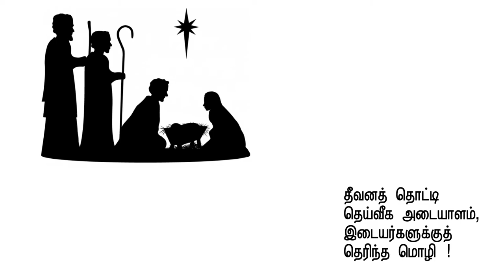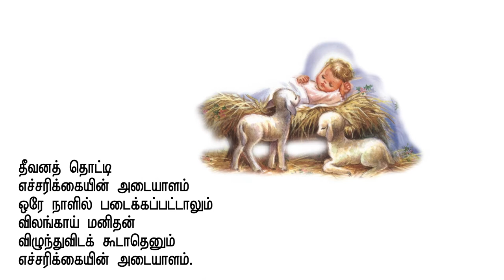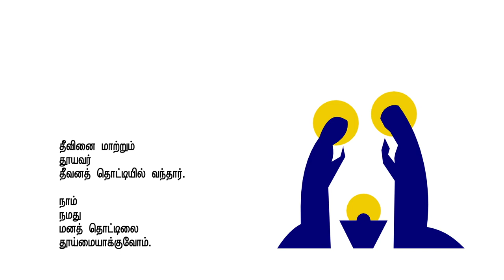ஒரு தீவனத்தொட்டியின் பார்வையில் கிறிஸ்மஸ் - புதிய கவிதை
கிறிஸ்மஸும்,
தீவனத் தொட்டியும்

கிறிஸ்மஸ்,
கிறிஸ்து எனும் உணவு
தீவனத் தொட்டியில்
வைக்கப்பட்ட தினம்.

விடுதி
இடமில்லையென
சடுதியில் சொன்னதால்
தீவனத் தொட்டி
தேவனின் கட்டிலானது.

பெத்லேகேம்
யூதாவிலேயே சிறிய நகரம்,
தீவனத் தொட்டி
உலகிலேயே
இடுக்கமான படுக்கை !

இதொன்றும்
எதிர்பாரா நிகழ்வின்
பரிதாபக் காட்சியல்ல.

வானக தேவன்
காலங்களுக்கு முன்பே
வரைந்து வைத்த‌
செய்த‌
வருகையின் ஏற்பாடு.

நாசரேத்தூரிலிந்து
மரியாவை
பெத்லேகேமுக்கு அழைத்தது
அகஸ்து சீசர் அல்ல‌
ஆண்டவரே !

உறவினர் வீடெல்லாம்
நிரம்பி வழிய,
அறைகளில்
இடமில்லாமல் செய்தது
அரச கட்டளையல்ல‌
இறை திட்டமே !

தீவனத் தொட்டி
தெய்வீக அடையாளம்,
இடையர்களுக்குத்
தெரிந்த மொழி !

தீவனத் தொட்டி
முரண்களின் அடையாளம்
சேற்றில் முளைக்கும்
செந்தாமரையாய்
அழுக்கில் சிரிக்கும்
புனிதத்தின் அடையாளம்.

தீவனத் தொட்டி
எளிமையின் அடையாளம்.
இல்லாமையில்
எல்லையிலிருந்து
எல்லாமானவர் சிரிக்கும்
தாழ்மையின் அடையாளம்.

தீவனத் தொட்டி
எச்சரிக்கையின் அடையாளம்
ஒரே நாளில் படைக்கப்பட்டாலும்
விலங்காய் மனிதன்
விழுந்துவிடக் கூடாதெனும்
எச்சரிக்கையின் அடையாளம்.

தீவனத் தொட்டி
மகிமையின் அடையாளம்.
சுற்றுப் புறங்கள்
மனிதனை
கறைபடியச் செய்யாது எனும்
போதனையின் அடையாளம்.

தலைசாய்க்கவும் இடமில்லை
என‌
பிறப்பிலேயே
புரிய வைக்கிறார்
தலை மகன்.

அறிஞருக்கு மறைத்து
எளியவருக்கு
வெளிப்பட‌
எளிய தளத்தில்
எழுந்தருளுகிறார் இயேசு.

பரிசேயர்கள்
தங்கள் தொங்கல்களைச்
சரிசெய்து கொண்டிருக்க,
மானுட மீட்புக்காய்
ஆவன செய்ய‌
தீவனத் தொட்டியில்
சிரிக்கிறார் பரமன்.

தீவனத் தொட்டி
இங்கே
பரிதாபத்தின் பிரதியல்ல‌
பரிசுத்தத்தின் பிரதிநிதி.

தீவினை மாற்றும்
தூயவர்
தீவனத் தொட்டியில் வந்தார்.

நாம்
நமது
மனத் தொட்டிலை
தூய்மையாக்குவோம்.